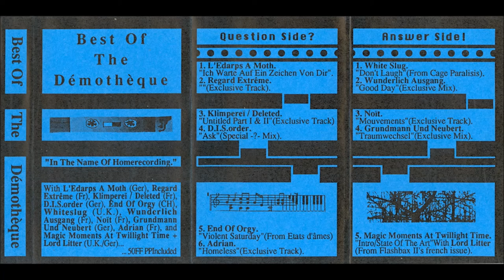White Slug - Don't Laugh (from Cage Paralisis) (1993)